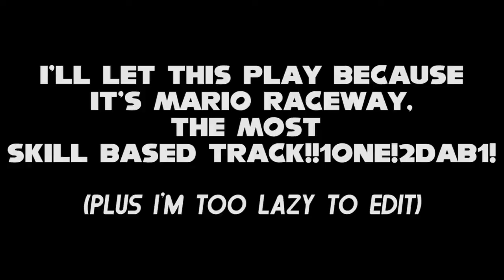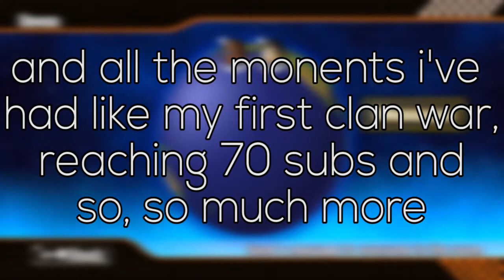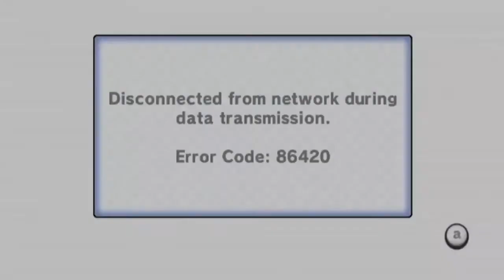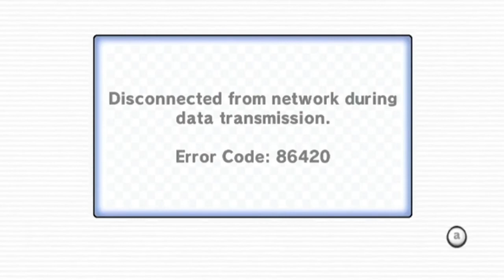2v2 highlights without me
This was meant to be uploaded on new years...
Also, i was too lazy to make it decent. soz berry and moltqn.

🎮💙☆Sσπίc338☆💙🎮